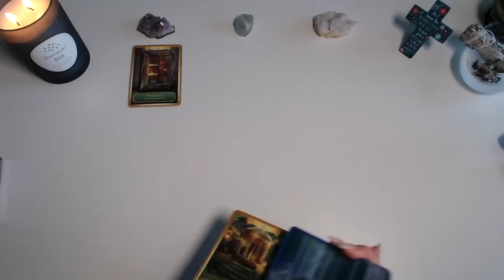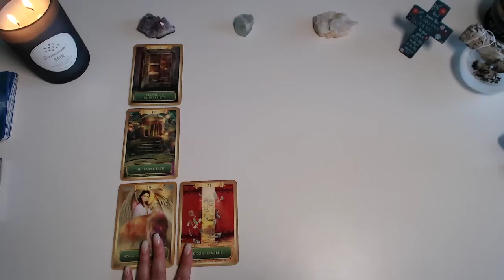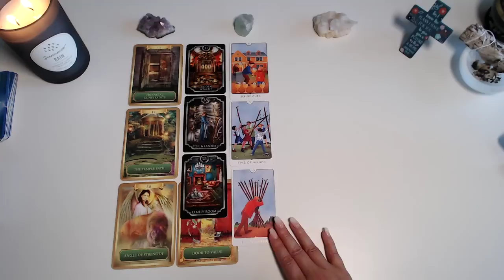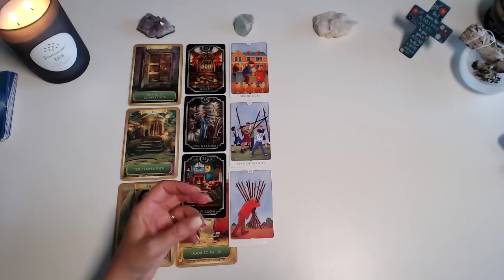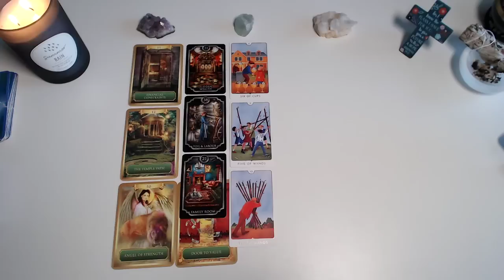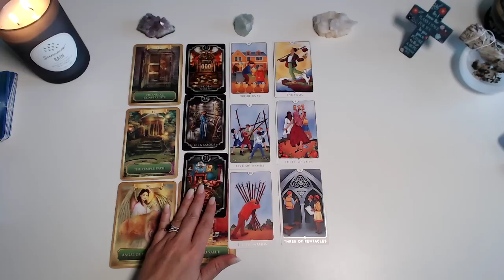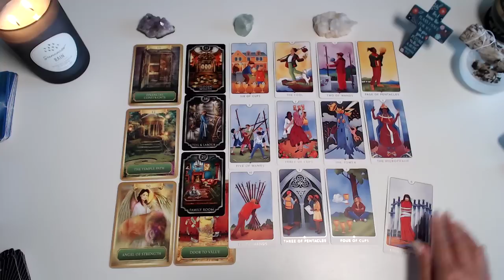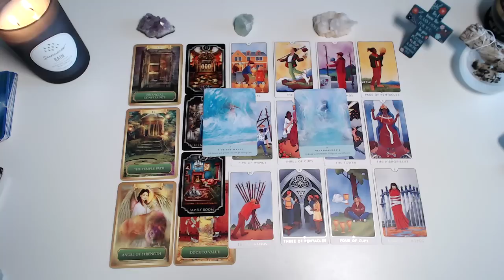PISCES ♓️ IT'S RIGHT ON TIME. KEEP THE FAITH